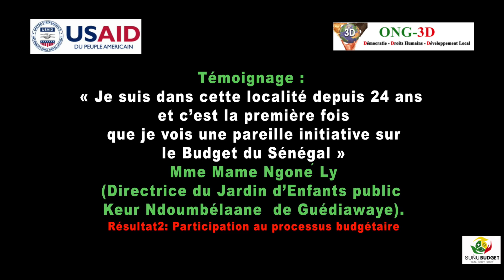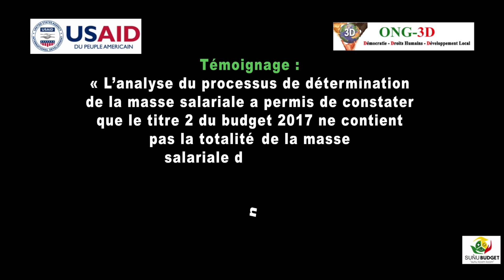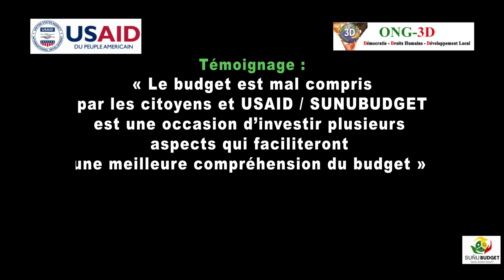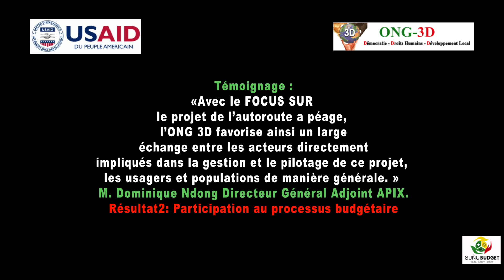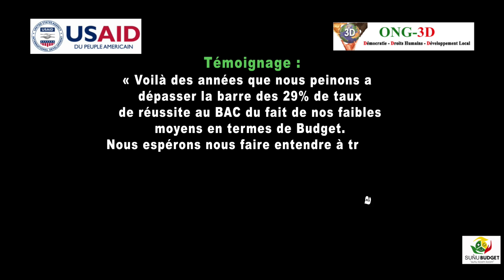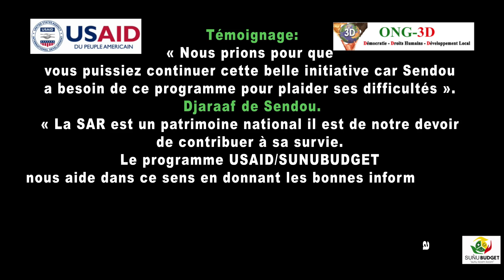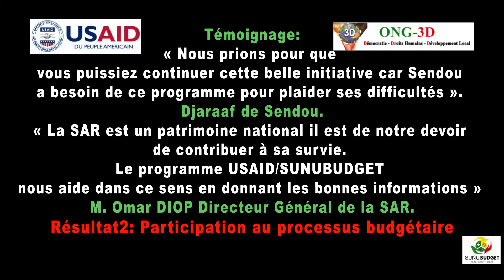ONG 3D SUNU BUDGET